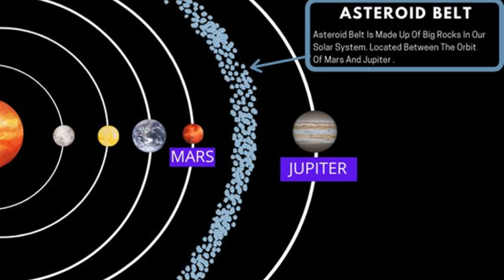ಭವಿಷ್ಯ ಮಾಲಿಕ ಕಾಲಜ್ಞಾನ ,ಒಂದೇ ಮಾಸದಲ್ಲಿ ಅಮಾವಾಸ್ಯೆ ದಿನ ಸೂರ್ಯ ಗ್ರಹಣ ಹುಣ್ಣಿಮೆ ದಿನ ಚಂದ್ರ ಗ್ರಹಣ ಸಂಭವಿಸುತ್ತೆ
ಅನೇಕ ಕ್ಷುದ್ರ ಗ್ರಹಗಳು ಭೂಮಿಗೆ ಅಪ್ಪಳಿಸುತ್ತವೆ
ಗ್ರಹ ನಕ್ಷತ್ರಗಳ ಚಲನೆಯಲ್ಲಿ ಬದಲಾವಣೆ ಆಗುತ್ತೆ
ಜ್ಯೋತಿಷಿಗಳ ಲೆಕ್ಕಾಚಾರ ಹೆಚ್ಚು ಕಡಿಮೆ ಆಗುತ್ತೆ